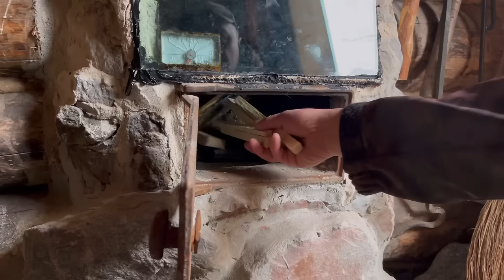Dugout Shelter for a man's Survival. Exclusive ceiling and fireplace in a log cabin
Dugout shelter for a man's survival, exclusive ceiling and fireplace in a log cabin in this video.
I insulate and seal the ceiling in the dugout with flax. Then I lay a vapor barrier film and attach the ceiling and wooden boards and linings. I attach several logs between the walls and ceiling. The ceiling in the sauna turned out to be exclusive and beautiful. I finally bought glass and refurbished my fireplace. I reinforced the glass with a special sealant that can withstand high temperatures. My cats were watching me all the time, so I fed them meat. By the way, fried meat with onions is very tasty.